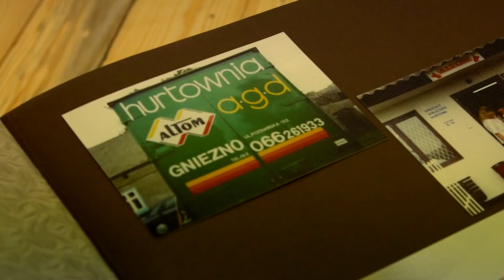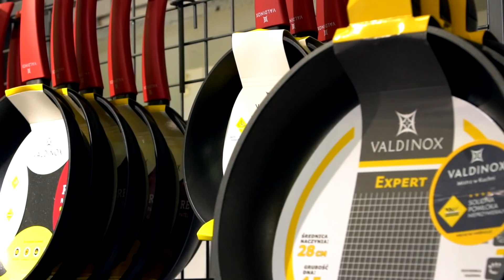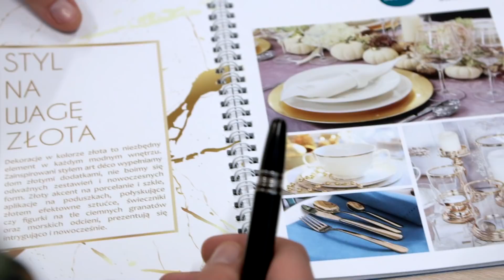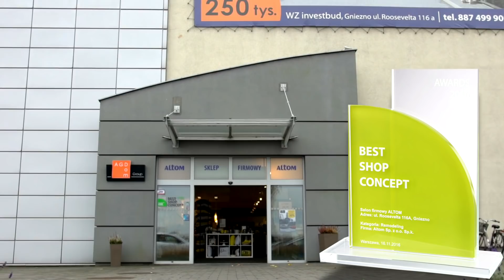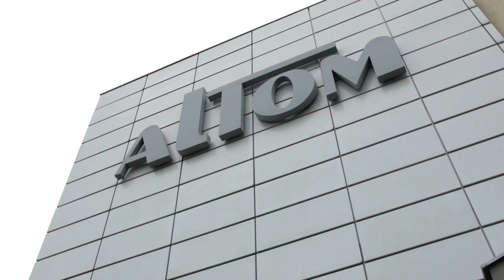Piękno w domu - Altom - historia firmy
Altom to rodzinne przedsiębiorstwo z ponad 20 letnim doświadczeniem w dystrybucji i produkcji nieelektrycznego AGD
 takiego jak: szkło, sztućce, porcelana, garnki, patelnie, brytfanny, i dodatki do domu. Obecnie Altom jest jednym z największych i najbardziej zaufanych dostawców: szkła, porcelany oraz wyposażenia kuchni dla polskich domów. Oferujemy najbardziej innowacyjne rozwiązania w branży a nasze produkty są jednymi z najbardziej popularnych i lubianych.